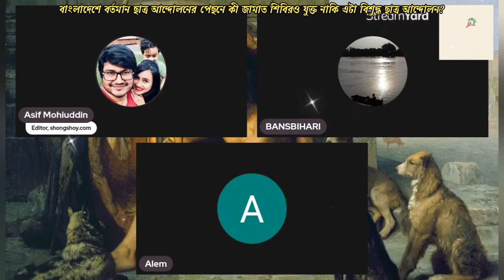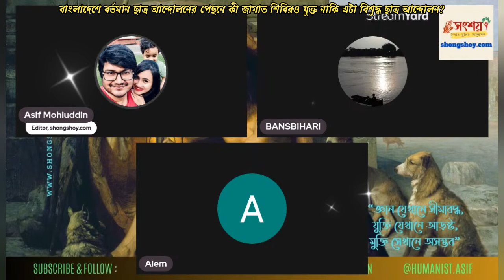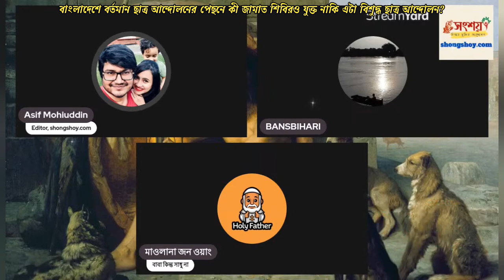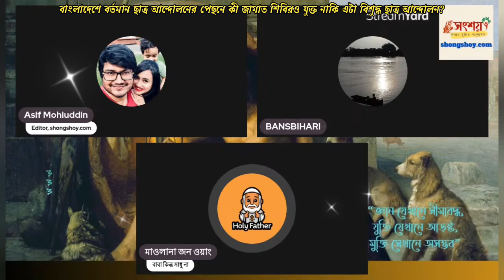বাংলাদেশে বর্তমান ছাত্র আন্দোলনের পেছনে কী জামাত শিবিরও যুক্ত নাকি এটা বিশুদ্ধ ছাত্র আন্দোলন?